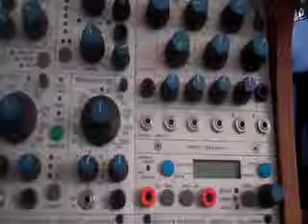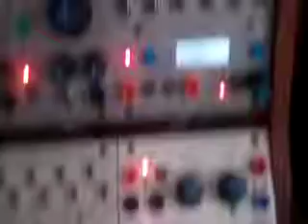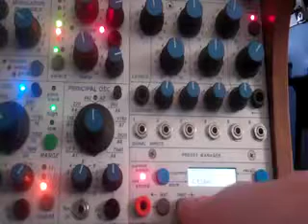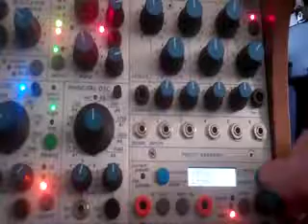206e basics-1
getting started with the Buchla 206e -- first things first: create a "vanilla" or "plain" preset.